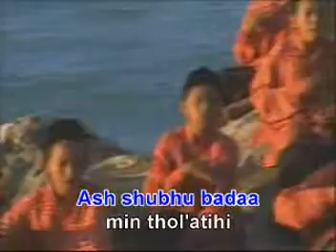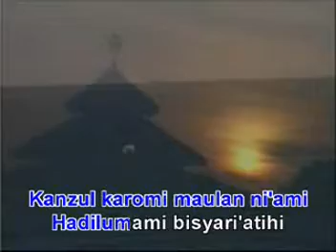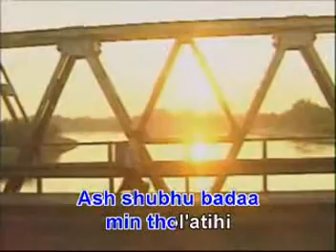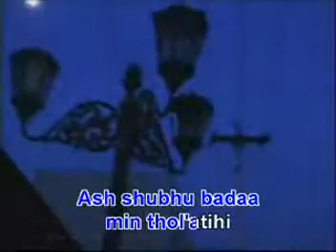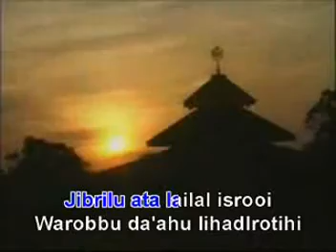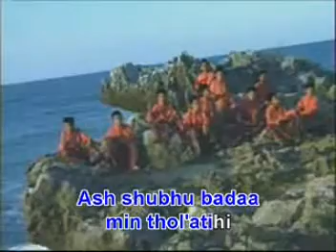kosidah langitan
LANGITAN_02__BUDUWWUSH_SHOBAH_subuh_telah_tiba